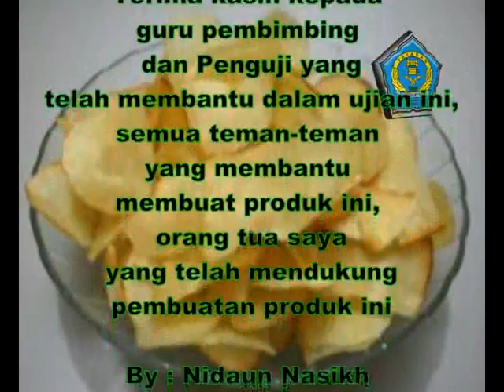Video Pembelajaran Cara membuat keripik singkong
Video Iklan Produk ini dipersembahkan oleh SMK Sholihiyyah Kalitengah Mranggen Demak